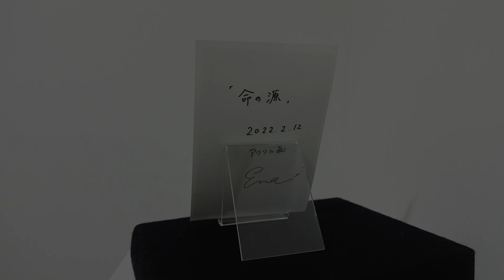【春の温泉×抽象画展】海菜 -ENA-「命の源」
104名のアーティストが、「春の温泉」をテーマに描いた新作のハガキサイズ抽象画作品353点を発表する「春の温泉×抽象画100人展」。

and more!